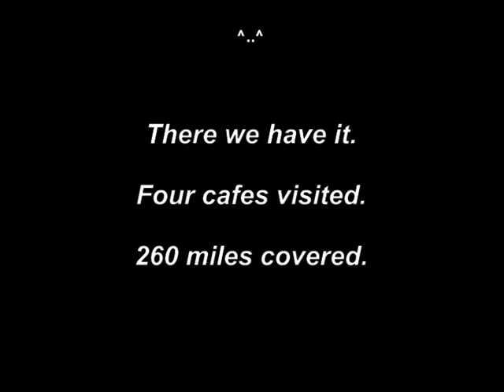Moonshiners MCC - 2014 - Drifter to Owl's Nest cafe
I take the Drifter for a 260 mile ride, calling at the Food Stop cafe, the cafe at Crossgates, the Owl's Nest cafe and the Oasis at Abergavenny . . . then head home via the Gospel Pass.